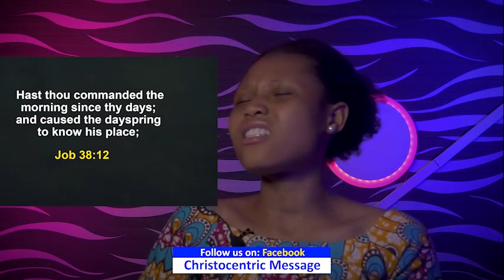WEDNESDAY SECRETS, 15TH JUNE 2022 APOSTLE JOSHUA SELMAN | Commanding Your Morning